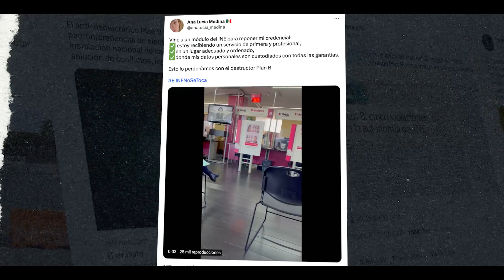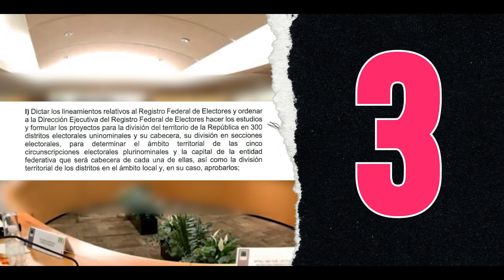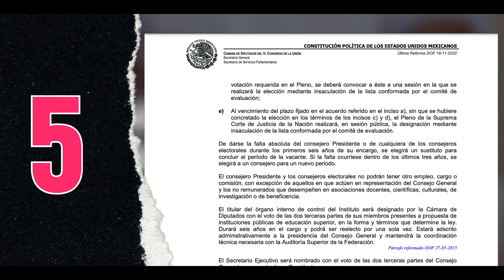Contra el Plan B de la Reforma Electoral, nuevo ataque con viejas mentiras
Con la discusión del Plan B de la Reforma Electoral en el Senado de México, comentaristas, medios de comunicación, figuras políticas e incluso Consejeros Electorales han lanzado nuevamente 5 mentiras contra la iniciativa.